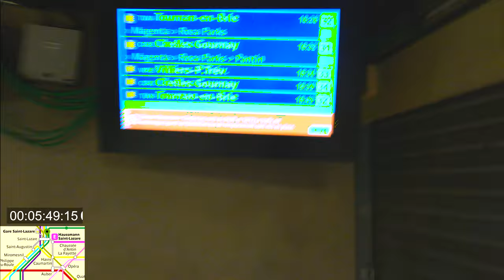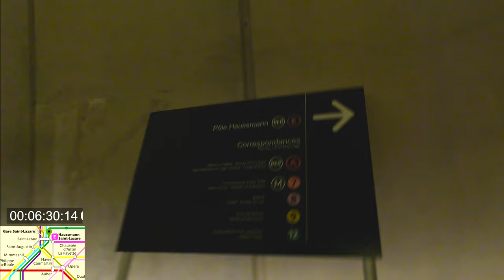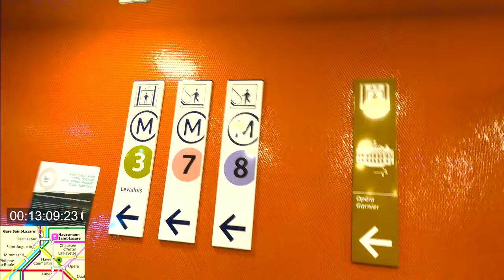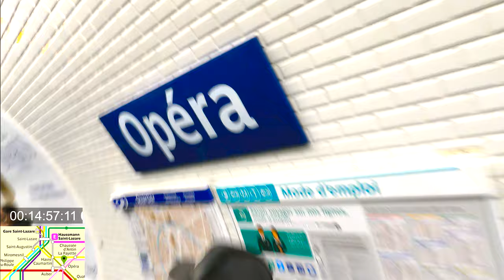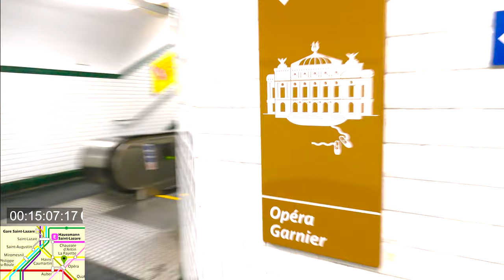Métro Saint-Augustin - Opéra, correspondance complète à pieds !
La plus longue correspondance de transport d'Europe en exclusivité ! le tunnel allant d'Auber vers Opéra venant de rouvrir grâce à la fin des travaux...